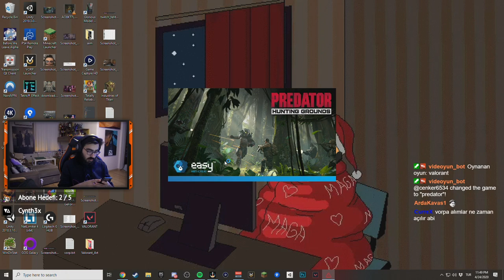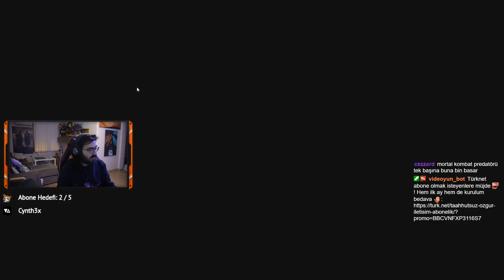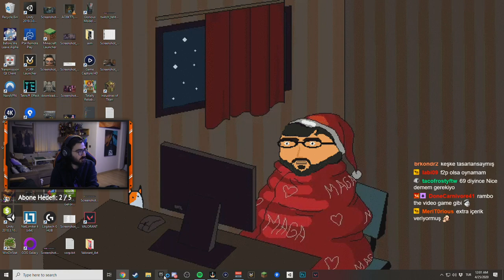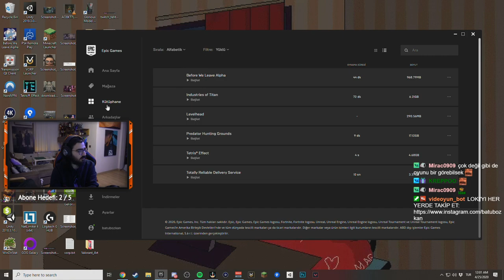Videoyun - Indie Oyunlar#2: Predator: Hunting Grounds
Videoyun Predator: Hunting Grounds Oynuyor